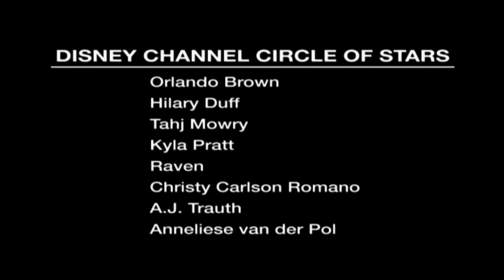Hilary Duff & Disney Channel Circle of Stars - The Circle Of Life (Official Video)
Music Video by Hilary Duff & The Disney Channel Circle of Stars performing "The Circle Of Life".